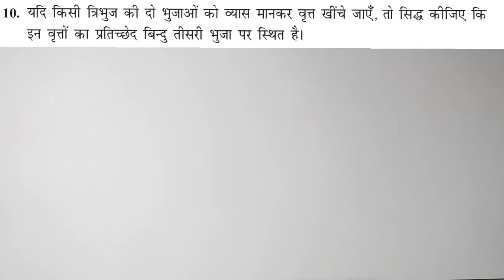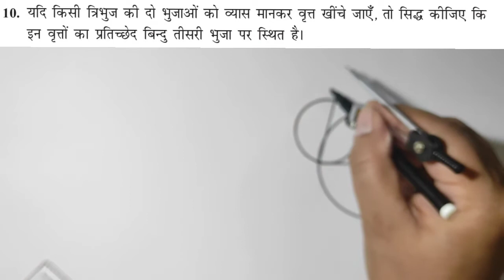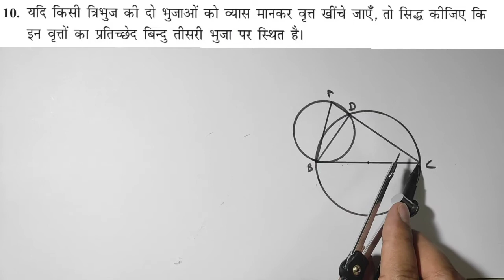गणित कक्षा 9 पाठ 10 वृत्त प्रश्नावली 10.5 प्रश्न 10 | Maths Class 9 Chapter 10 NCERT Solutions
पाठ 10 वृत्त
प्रश्नावली 10.5
प्रश्न 10
यदि किसी त्रिभुज की दो भुजाओं को व्यास मानकर वृत्त खींचे जाएँ , तो सिद्ध कीजिए कि इन वृत्तों का प्रतिच्छेद बिन्दु तीसरी भुजा पर स्थित है ।

Exercise 10.5
Question 10